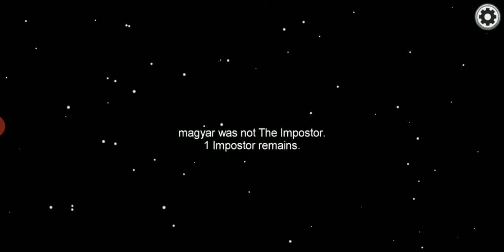Monster School | Among Us | Minecraft Animation #20